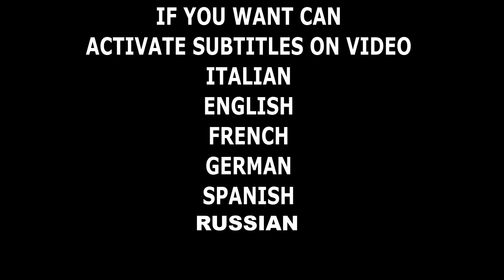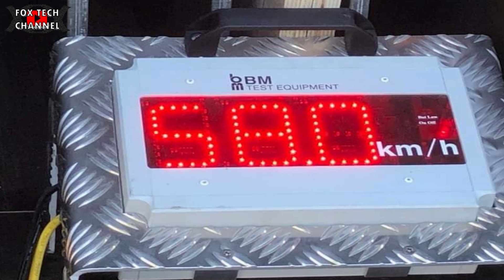MONOPATTINI ILLEGALI - MODIFICA FIRMWARE POTENZE VELOCITA TRUCCATE - MULTA E SEQUESTRO😱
🔴E' ARRIVATO UN NUOVO FASCICOLO TECNICO SULLA TECNOLOGIA LED E L'ILLUMINAZIONE AD ALTA EFFICIENZA Oggi parliamo di modifiche e di monopattini illegali! E' vero che i monopattini possono essere illegali? CERTO! In questo video ti racconto cosa ho scoperto in Germania è partita la lotta ai furbetti! Facciamo attenzione a non andare contro le regole,perchp se arrivano a bloccare i monopattini,o ancora peggio , a obbligare ad avere assicurazioni,targhe,bollo ect ect (sono spese exstra per tutti) e non è piu conveniente possedere e utilizzare un MOnopattino elettrico

Modifica monopattino elettrico SOLO la batteria! Piu Kilometri non modificare altro!

🔴Strumentazione Audio/video/luci
Videocamera Samsung
2x fari led 20w
8 moduli led 8w